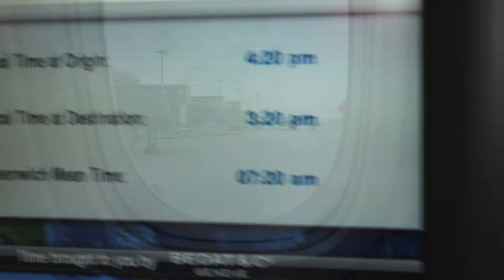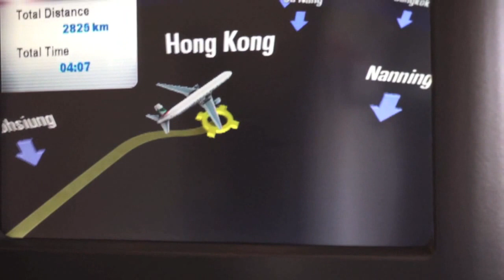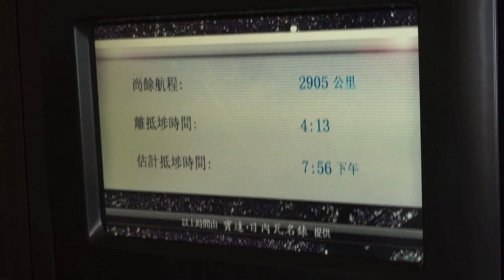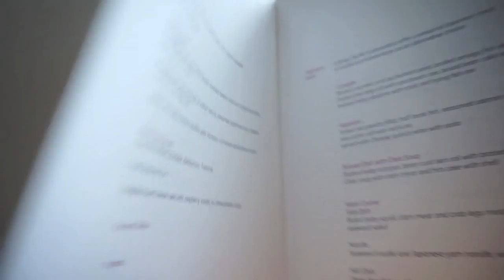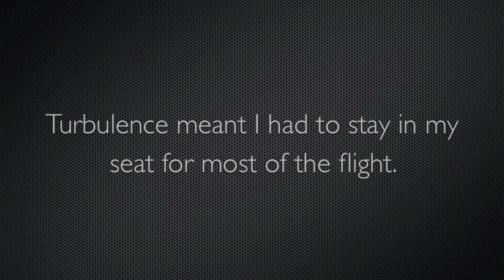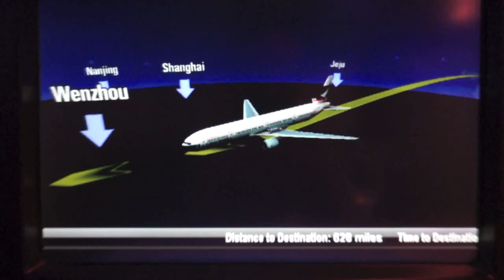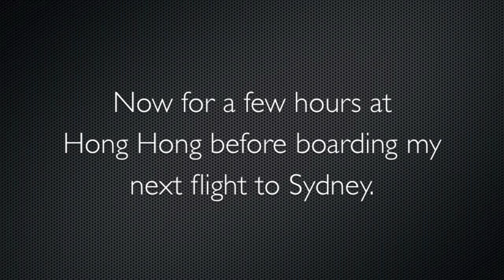Cathay Pacific First Class 777 Tokyo to Hong Kong Part 2 - Takeoff and full flight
Part 2 of my flight from Tokyo's HND to HKG on 777-300ER in seat 1K. Those with an ear for history will recognise Cathay's theme music from the 1970's. Link to Part 1 and my transit in HKG